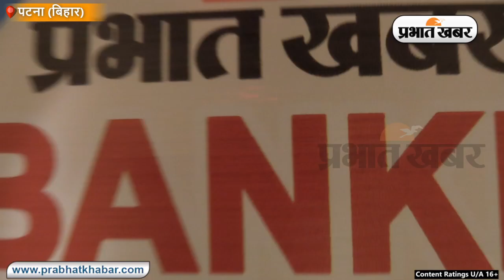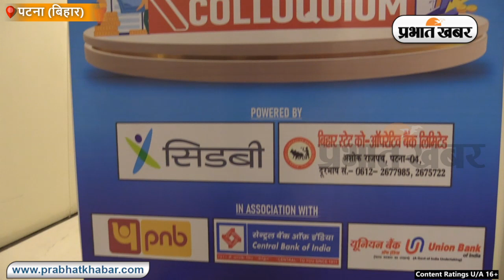प्रभात खबर बैंकिंग कॉलेजियम : पलायन रोकने के लिए बढ़ाना होगा क्रेडिट का प्रवाह : यूनियन बैंक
ये बदलता बिहार और बढ़ता बिहार है. बिहार से पलायन को रोकने के लिए क्रेडिट के प्रवाह को बढ़ाना पड़ेगा. अगर क्रेडिट बढ़ेगा, तो अर्थव्यवस्था मजबूत होगी और लोग बिहार में ही अपना स्टार्टअप करेंगे. यूनियन बैंक लोगों के लिए कई सारे स्कीम लाये हैं, जिसके जरिये आपको आसानी से लोन मिल सकता है. - राजेश कुमार, रिजनल हेड, यूनियन बैंक